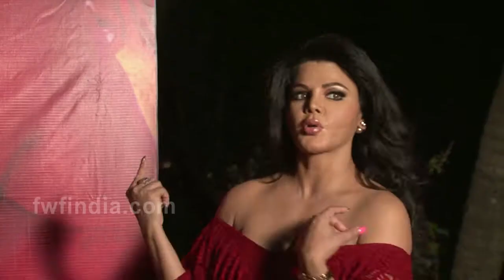Rakhi Sawant Claims Qandeel Baloch Molested By Her Brother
Rakhi Sawant  Claims Qandeel Baloch Raped By Her Brother